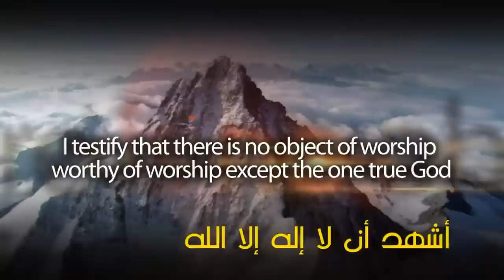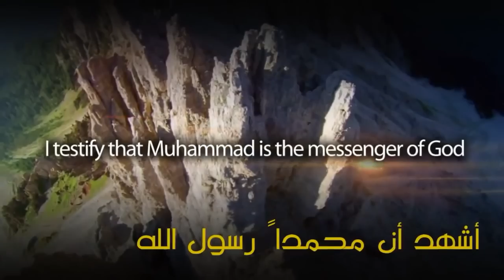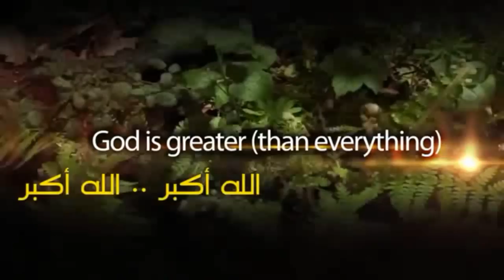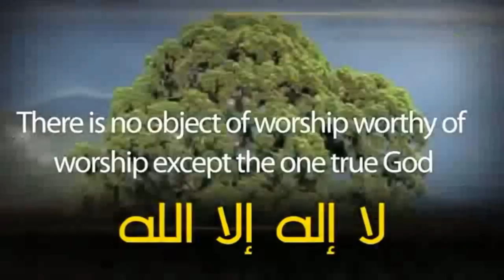MUST WATCH [HD] | Beautiful Turkish Azan - Ottoman Style with English Subtiles | اذان تركي جميل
A beautiful Azaan with English subtitles read in a Turkish Ottoman Style. It touches the soul and heart of all.

PLEASE IGNORE (for tag purposes):
islam Prophet Muhammad allah nabi prophet angel Shaykh muhammad al yaqoubi hafiz muhammad sharif luton central masjid mosque shaykh yaseen muhammad ilyas attar qadri sunni ahl us sunna wal jamaat jamah jama'ah The sunnah Way Sacred Knowledge Ala Hazrat Shaykh Yaqoubi dawateislami faizan e madina faizan e raza Shaykh Hisham Kabbani Shaykh Habib Umar Habib Ali al Jifri Imam Asim Hussain imam ghazali abu hamid maulana jalal ud din rumi sufi sufism tasawwuf barelvi ahmad raza khan ala hadrat mujaddid alf thani kanzul iman deobandi wahabi al malfuz al sharif najdi exposed beliefs aqeeda ihya uloom ud din malfooz sharif true sunni rafidism shia english speeches lectures translations facebook youtube purification Hanafi school in Pakistan, Afghanistan, Bangladesh, India, Turkey, Bosnia-Herzegovina, Egypt, Spain, Morocco, Canada, Maldives, Iraq and West Africa
Maliki in North Africa and West Africa
Shafi'i in Malaysia, Qatar, Indonesia, Egypt, Eritrea, Somalia and Yemen
Hanbali in Arabia, Qatar
Jaferi in Iran, Iraq, Bahrain and Azerbaijan pakistan iran kuwait Al Asma Ul Husna Qari Waheed Zafar Qasmi Zahir Qasmi Juneid Jamshed Sheikh Amin
Qari Mahmood Shahat
Qari Anwar Shahat
Mahmoud Ali El-Banna
Mohammed Basyuni
Taha El-Fashni Qari Hajjaj Ramadan Al-Hindawi Mahmoud Khalil Al-Hussary Mustafa Ismail Muhammad Jebril Mohammed Al-Laithi Mahmoud Al-Minshawi Sayyid Mitwalli Ahmed Nuaina Qari Abdul Basit 'Abd us-Samad Yassir Sharqawi Ibrahim al-Sha'shaa'ee - Abul Ainayn Shiesha- ?Mahmoud Al-Tablawy Qutb AlTaweel Abdul Nasir Harak
Naat Khawan31 - 60 Results of 71 Records. (0.0024 seconds)Muhammad Asif Chishti (10 naats)
Muniba Sheikh Mushtaq Attari Mushtaq Qadri Muzaffar Warsi Nadia Salih Najam Sheraz Nayyara Noor Nisar Marfani Noor Sultan Nusrat Dastgeer Nusrat Fateh Ali Khan Owais Raza Qadri Qaisra Riaz Jaswal Qari Khushi Muhammad Rahat Habib (Rashid Azam Rehan Qadri Riaz Hujwiri Rubina Rasheid Raza Saba Chaudhry Saeed Hashmi Saif Ullah Saira Naseem Sammi Yusuf Shahbaz Qamar Faridi Shahid Mahmood Shahzad Hanif Madni Shakeel Qadri Siddique Ismail Sumaira Shahzad Syed Sabih Ur Rehmani Syeda Amber Saleem Tahir Qadri Umme Habiba Usman Hasan Siddiqui Uzma Niaz Waheed Zafar Qasmi Yousaf Maiman Zubair Mecci (Zulfiqar AliNaat Khawan1Abdul Hameed Rana Soharwardi Abdul Rauf Roofi
Abid Masoomi Abid Raoof Qadri Abida Khanum Abida Parveen Abo Ali Nasheed Akhtar Qureshi
Parwar digar e bharobar - Hamd by Al Haaj Khurshid (Late)
Parwar digar e bharobar - "Hamd bari Tallah" by Al Haaj Khurshid (Late), this is one of the most beautiful "Hamd bari Tallah" Nawaz Shareef Shahbaz Shareef Hamza shahbaz
Maher Zain , Irfan Makki, Masr Misr